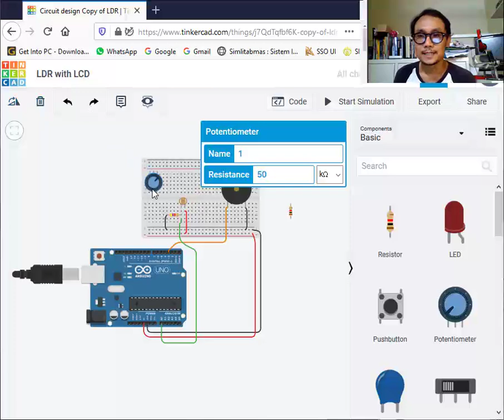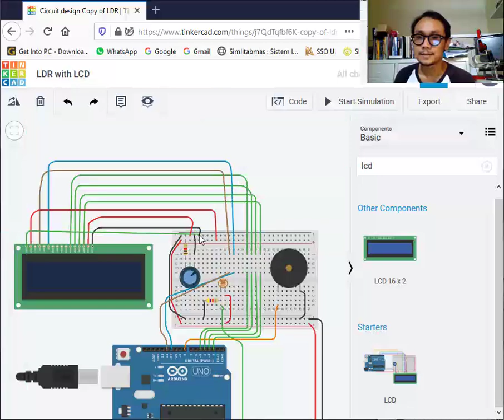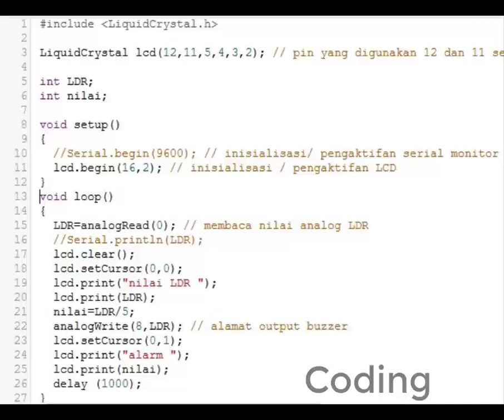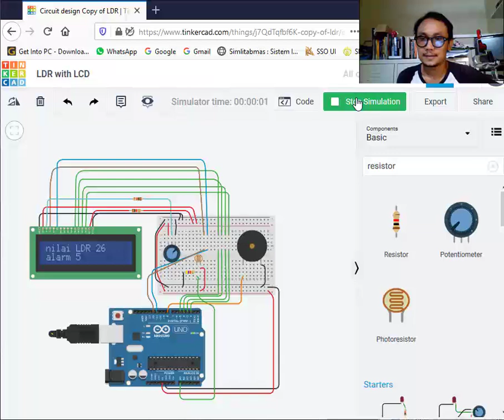LCD with Arduino via Tinkercad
Materi controller penggunaan output LCD dengan Tinkercad